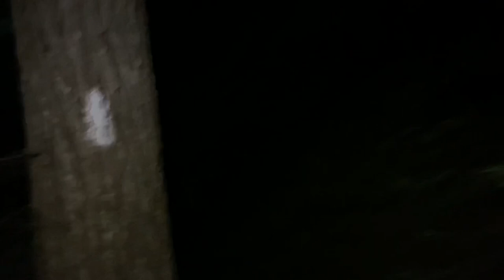Appalachian Trail 2020 SOBO- Day 8- Monson!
My Gear

Six Moon Designs Lunar Solo Green 1 Person Ultralight Tent. 26 oz. Backpacking Tent. 100% Silicone Coated Polyester Material for Reduced Fabric Stretch & Volume. Trekking Pole Setup.

PETZL - Bindi, 200 Lumens

Outdoor Research Men's Helium II...

Darn Tough Men's Merino Wool No-Show Ultra-Light Cushion Athletic Socks, Black/Gray, X-Large

ALTRA Men's AFM1855F Lone Peak 4 Trail Running Shoe, Black/Red - 14 M US

 Vapor Apparel Men's UPF 50+ UV Sun Protection Outdoor Performance Long Sleeve Hoody XX-Large Carbon

Garmin in Reach Explorer+, Handheld Satellite Communicator with Topo Maps and GPS Navigation

Six Moon Designs Base Silver Shadow Ultralight / 8.9 OZ - 252 G/Umbrella

Sawyer Squeeze: